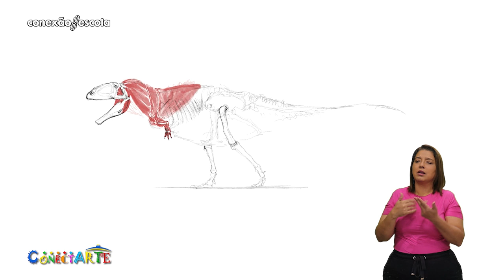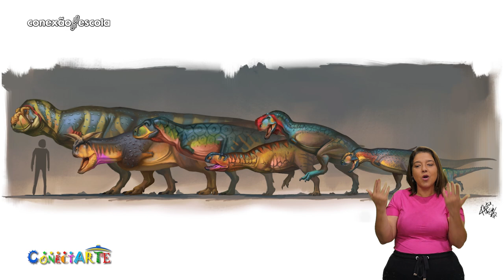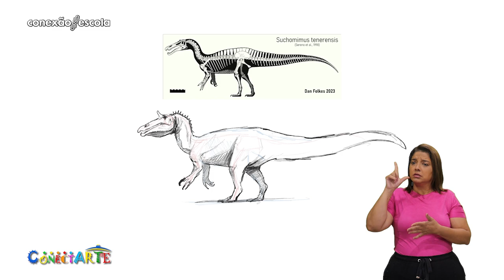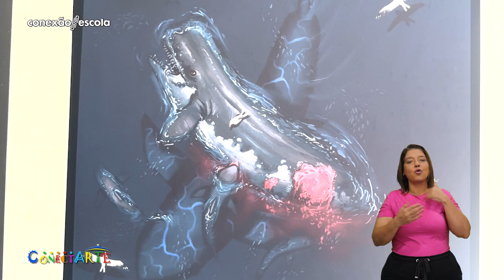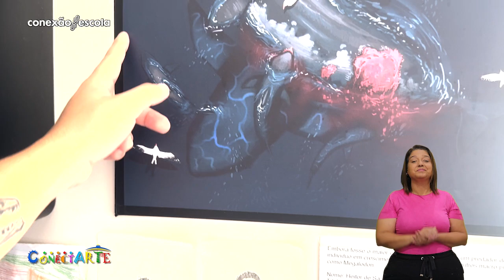Conectarte#78 - Heitor Di Sá - Paleoarte e Ilustrador Digital